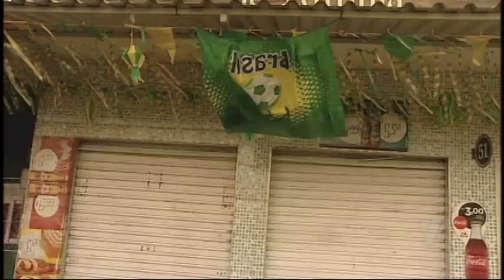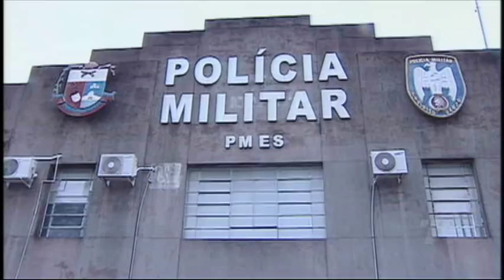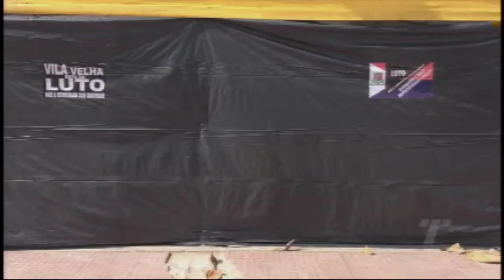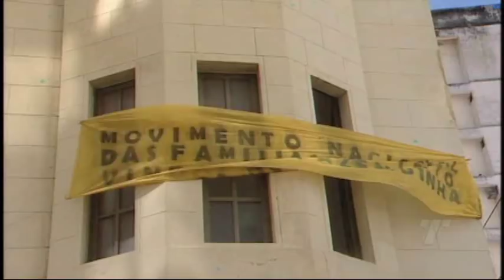TN 2ª Edição 02 07 2018